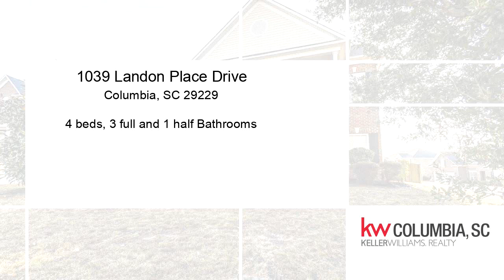Residential at 1039 Landon Place Drive, Columbia, SC 29229 - For sale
Beautiful all brick home w/ double porches on corner lot with tons of curb appeal. Featuring all formals plus office/study. Large eat-in kitchen w/ island, granite counter tops and stainless appliances. Family room w/ gas log fireplace. 4 large bedrooms and bonus room up, master w/ sitting room has french doors, huge walk-in closet w/ 2 entries plus 2 additional closets. Designer paint throughout, crown molding down, large fenced backyard w/ 4 zone irrigation and 10X12 shed. Very convenient to shopping at Sandhills, I-77, I-20 and downtown. So much more. A must see! Motivated seller!

Bedrooms: 4
Bathrooms: 3 full and 1 half
Square Feet: 3577
Price: $280,000